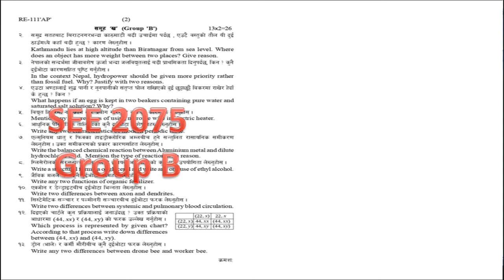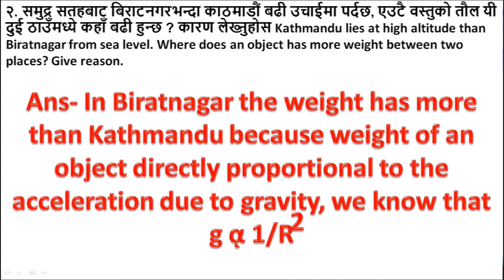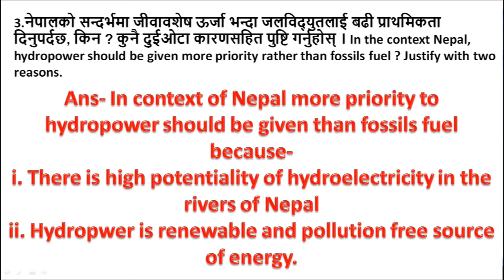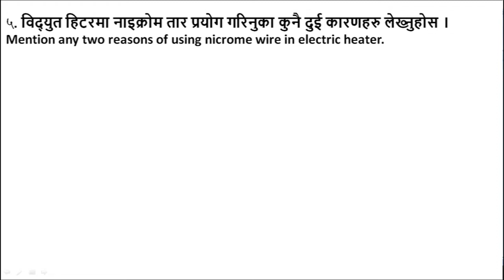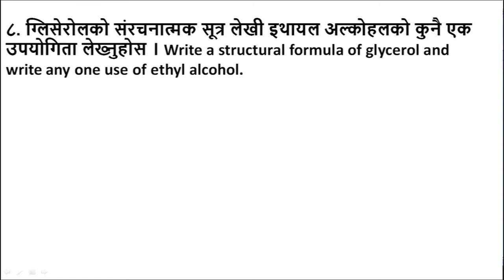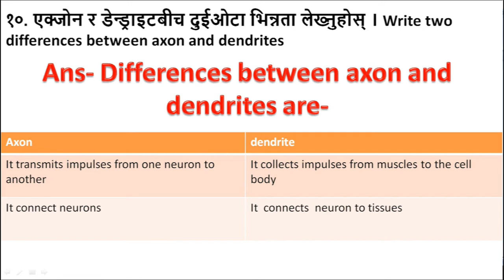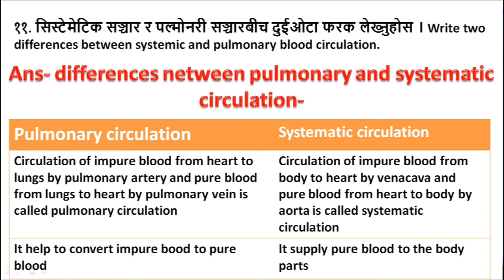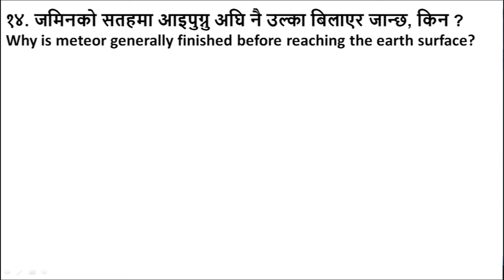SEE Examination Model question For 2078/79 | Solution of SEE question 2075 Group B part 2